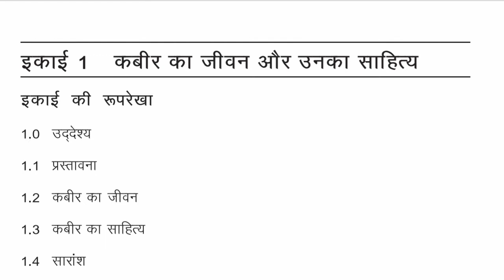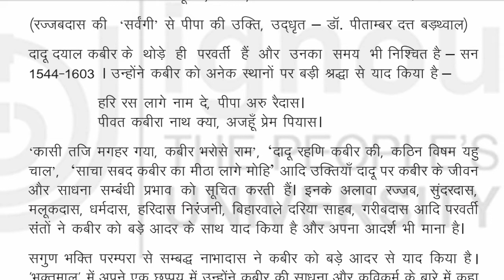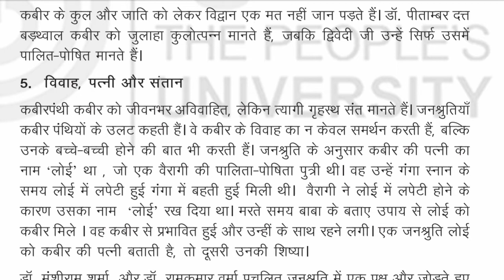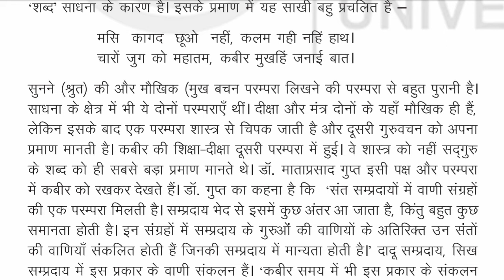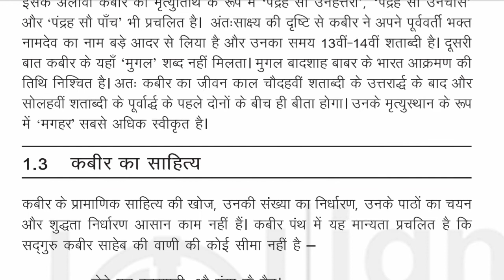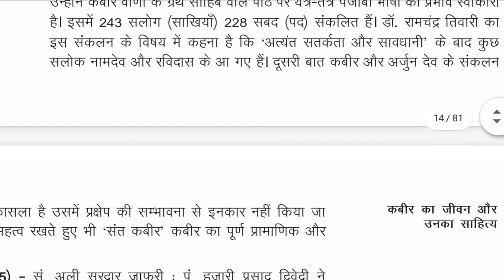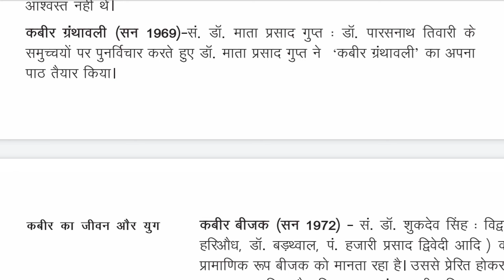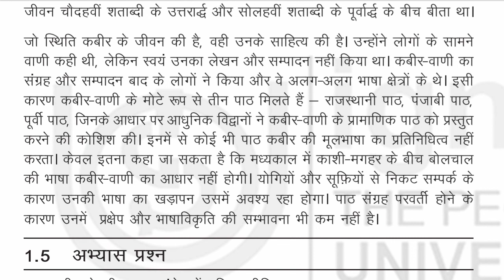3.सांस्कृतिक परिवेश आउर भाषा - तत्व बोध / भोजपुरी साहित्य का इतिहास / भोजपुरी साहित्य / भोजपुरी भाषा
3.सांस्कृतिक परिवेश आउर भाषा - तत्व बोध / भोजपुरी साहित्य का इतिहास / भोजपुरी साहित्य / भोजपुरी भाषा